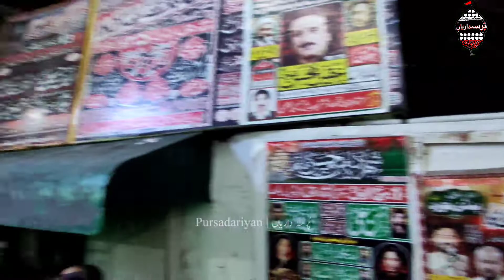Taboot Imam Hassan Wapsi | 28 Safar 2022 | Markazi Imam Bargah Adda Pasroriyan Sialkot Matamdari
Assalm-o-alaikum !
! السلام علیکم
(تحفہ یا علی (علیہ السّلام
اُمید ہے تمام حضرات کو ویڈیو پسند آئی ہوگی اسی طرح کی مزید عزاداری اور مجلس کی ویڈیوز دیکھنے کی لیے چینل پُرسہ داری کو
سبسکرائب کریں اور بیل آئکن کو پریس کریں
دعا ہے کہ آپکو غم نہ ملے سوائے غمِ حسینّ ع کے۔
 !التماس دعا

Admin: Waqar علی Syed.shet

شده ام مثل مریضی که پس از قطع امید🌸
در پی معجزه ای راهی مشهد شده است❤